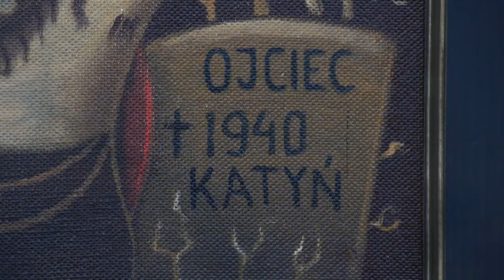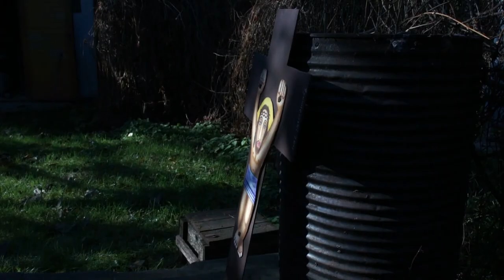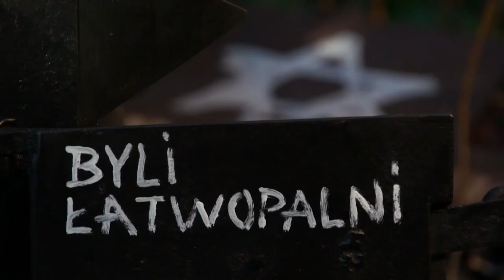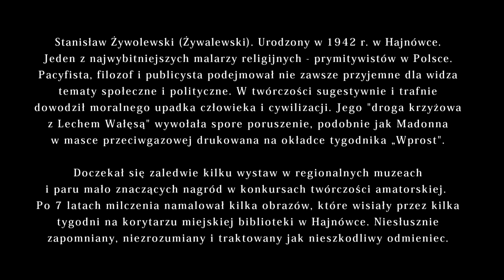Żywolewski - niepokorny i dlatego rzadko pokazywany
Stanisław Żywolewski to jeden z najwybitniejszych malarzy prymitywistów w Polsce. Rzadko pokazywany i niesłusznie zapomniany.